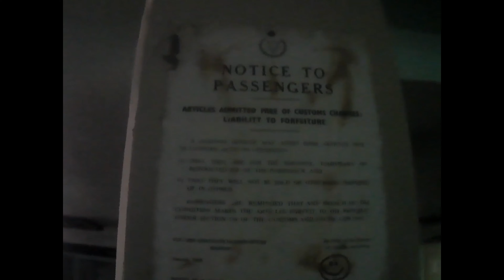I am at the airport. Ready for departure! [VLOG]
Track names:
Protonica & Ticon - Departure
Ian Van Dahl - Try (Album & Extended Version Alexis Mix)

parkour freeruning 3run pk  airplane airport army war invasion streetworkout flip